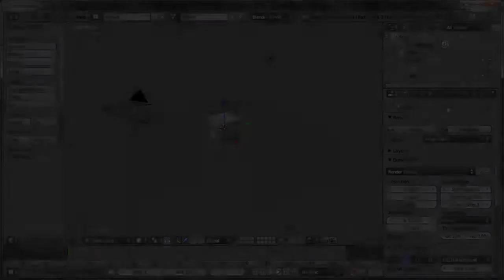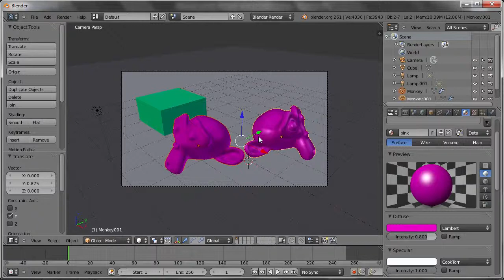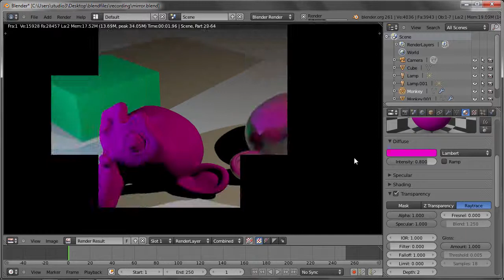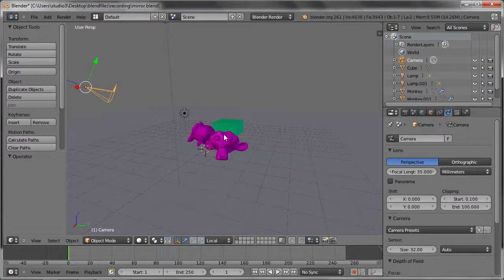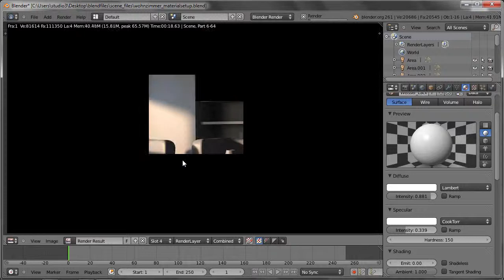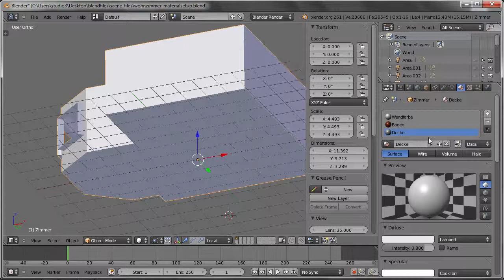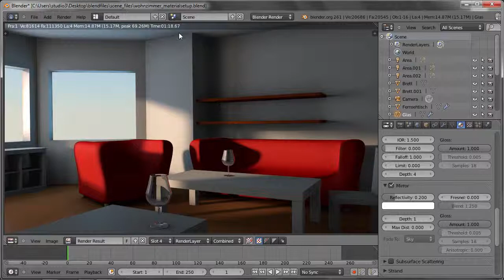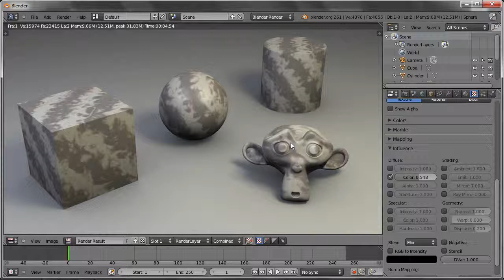Blender 2.6X 基礎教學 - 5. 材質及貼圖設定 Part.1